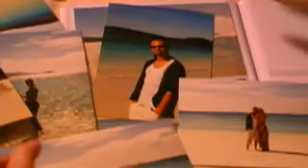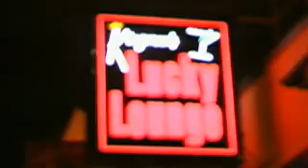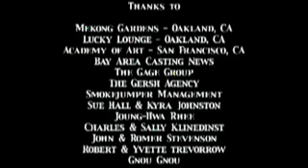Home Base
This is a skit about a woman that dumps her boyfriend after explaining to him that she cheated on him with his boss, but he comes back with the ULTIMATE revenge!
Hilarious actions ensue! (Adult Language)